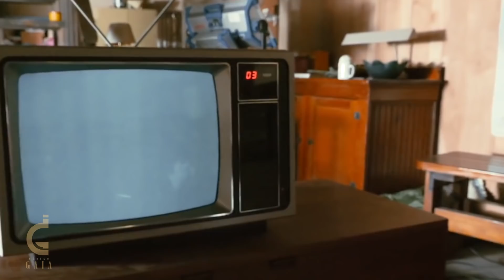Finn Wolfhard 💔Tiene MIEDO de Quedarse SOLO!